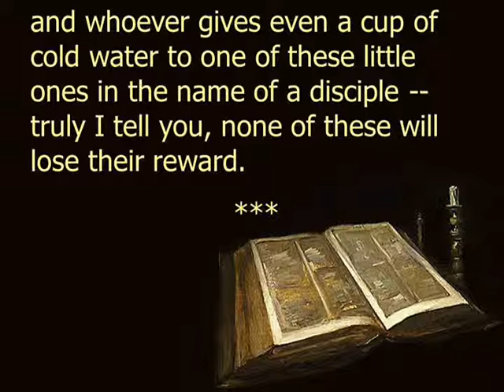June 29 Caught Between Competing Visions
Sermon delivered by Reverend Eric McGlade based on NRSV Matthew 10:40-42 and delivered June 29, 2014.